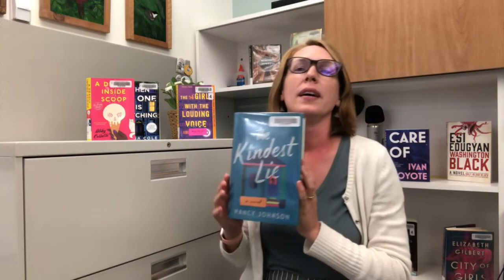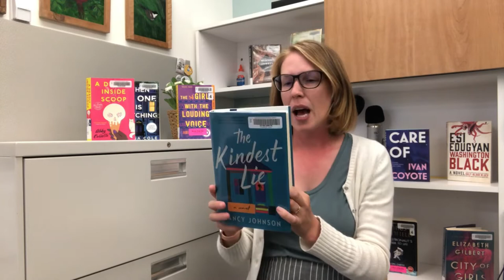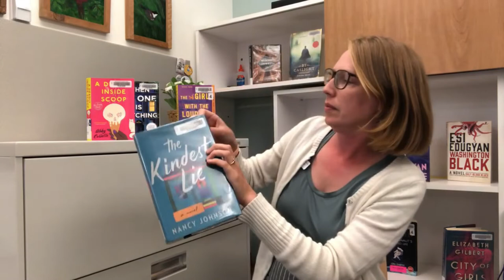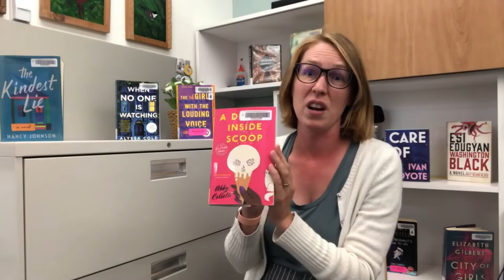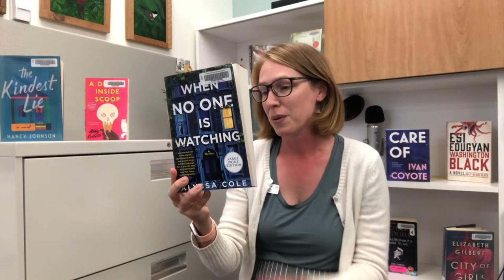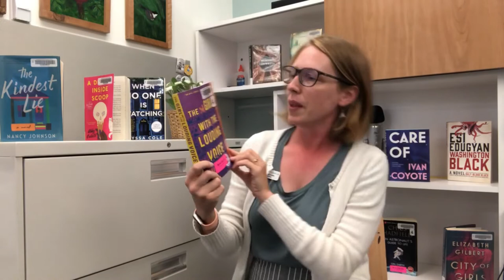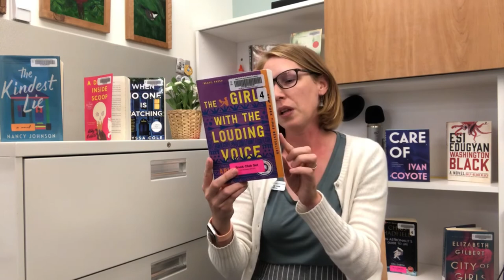VIRL Recommends: Black Female Authors to Try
Join Nanaimo North Librarian, Darby, for a broad sampling of novels by Black authors who all happen to be female.
Books mentioned:
The Kindest Lie by Nancy Johnson
A Deadly Inside Scoop by Abby Collette
The Girl with the Louding Voice by Abi Daré